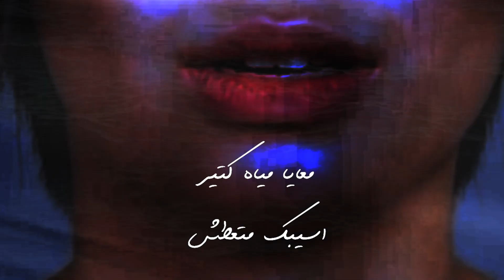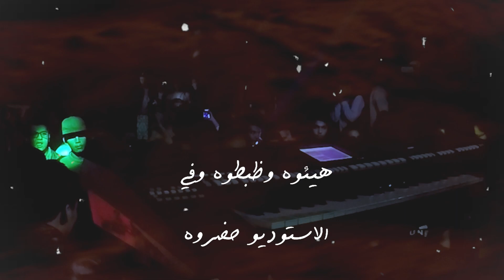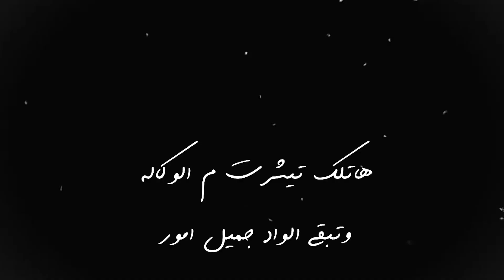لارج صلب - طاحون - توزيع كوئش - ١٠٠نسخة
ستوديو ١٠٠نسخة